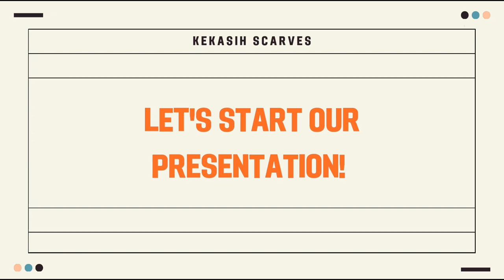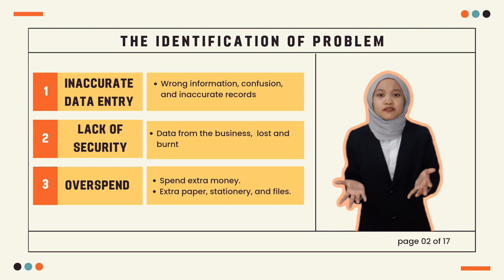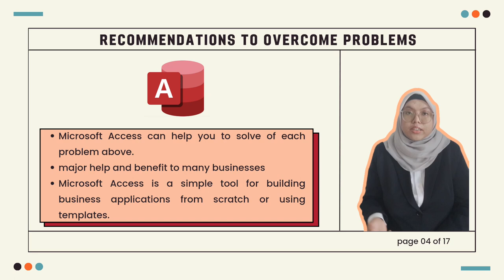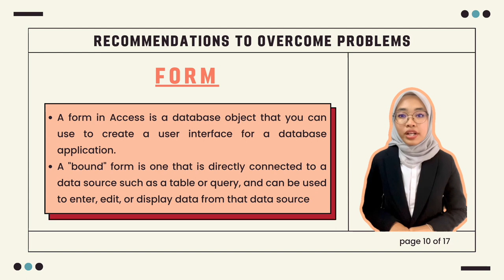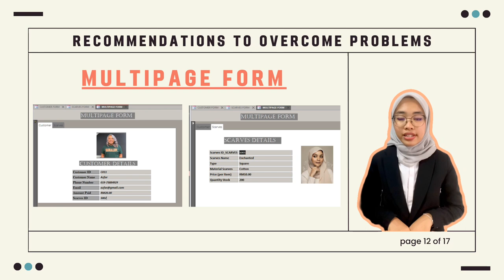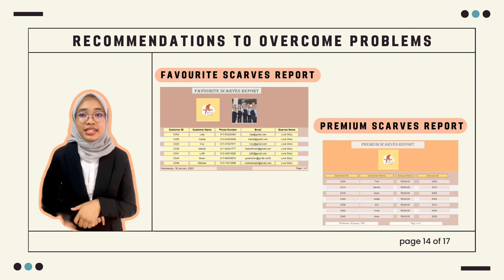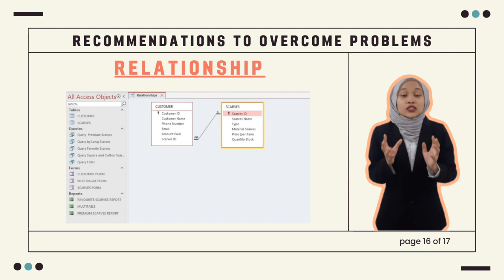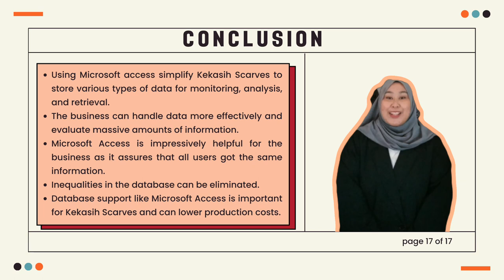ASM510: MICROSOFT ACCESS GROUP PROJECT (GROUP 4) (BA2323D)